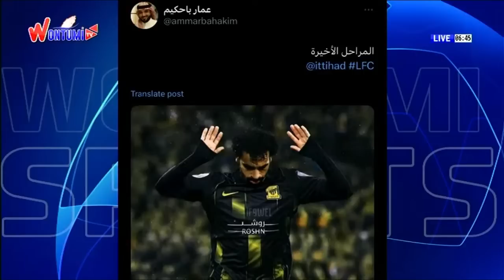LIVE: The Wontumi Nation Wide Sports Show | 31/08/23